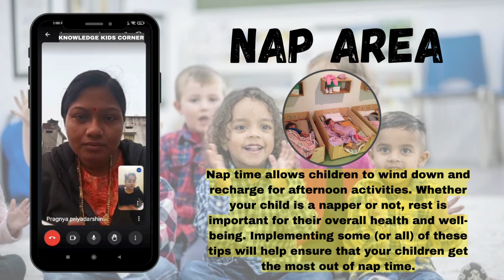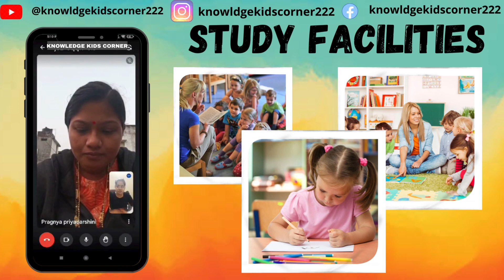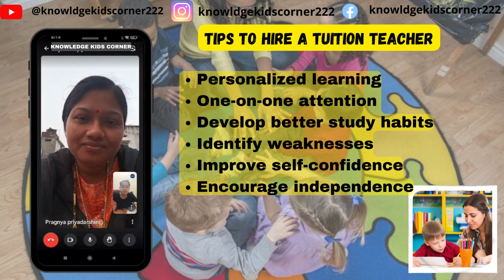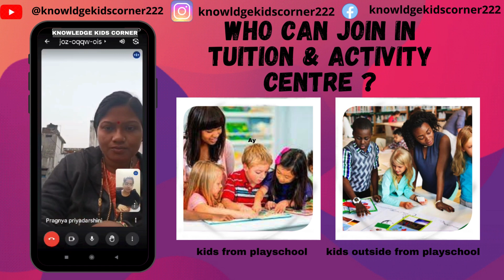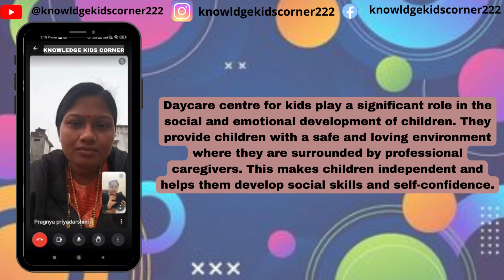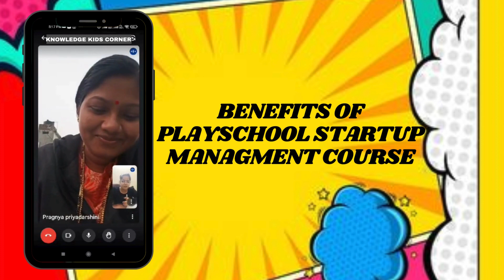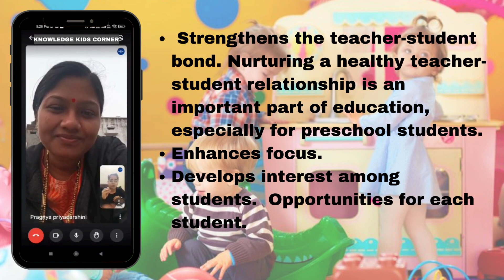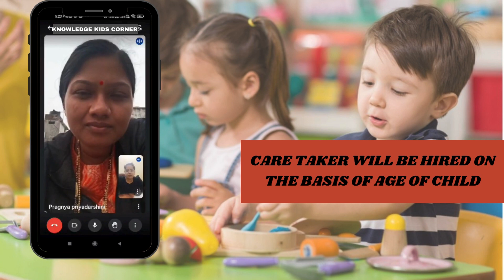Live class topic is What are the facilities in Day boarding.boardingschoolroutine.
what's app for joining course
management course
Teacher course
Care taker course